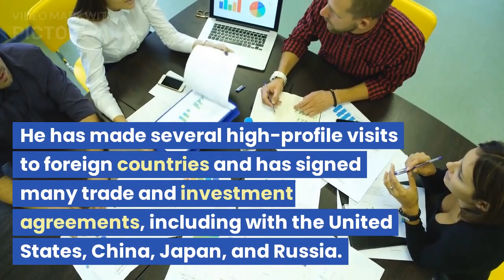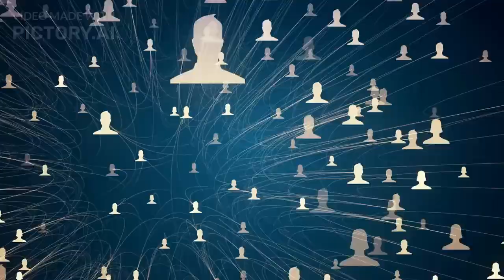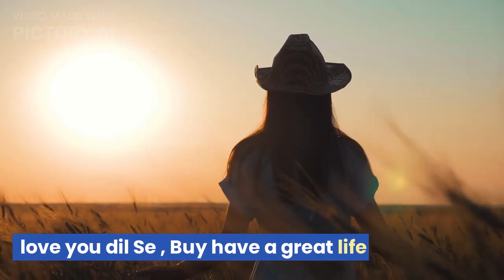9- Navigating India's Foreign Policy under Modi: Successes, Challenges and Way Forward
In this video, we will take a closer look at Narendra Modi's foreign policy since he took office as Prime Minister of India in 2014. We will explore some of the key achievements and challenges in this area, including economic ties, strategic partnerships, and efforts to address terrorism and international conflicts. We will also discuss India's role in addressing climate change and efforts to increase the use of renewable energy sources. Overall, we will examine how Modi's foreign policy has sought to promote India's interests and assert its role as a major player on the global stage.